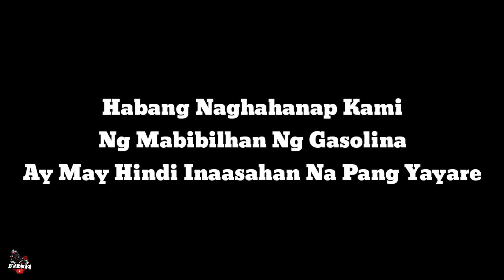Aksidente Sa Marilaque ( Team Buwaya Grab Rider)